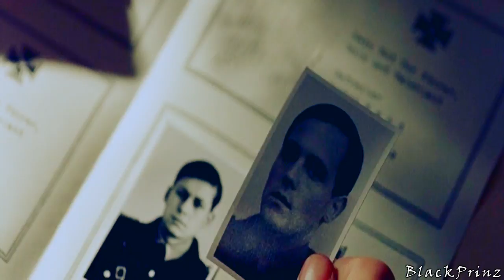Albrecht Stein & Friedhelm Winter - Shot in the dark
Movies: Unsere Mütter, unsere Väter / Generation War

 Napola before the fall / Elite für den führer

Actor / Schauspieler - Tom Schilling